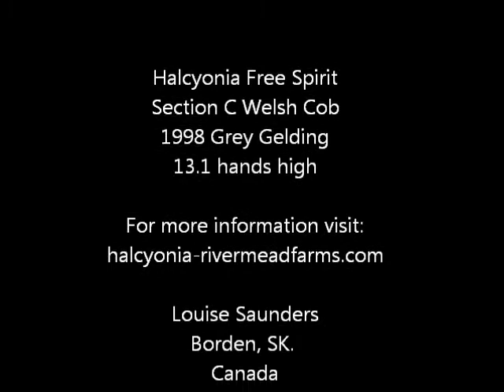Halcyonia Free Spirit - Will Gough's Australian Whip Show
Halcyonia Free Spirit
Section C Welsh Cob
1998 Grey gelding

This is Spirit and Melissa's part of the whipcracking performance that we did at Wynyard Saskatchewan for their centenial celebration in 2011. A part of "Will Gough's Australian Whip Show".

Louise Saunders
Borden, SK. Canada

For more information about Halcyonia Welsh Ponies and Cobs or about Spirit